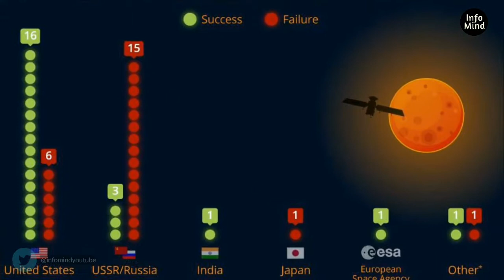Isro Achievements in Kannada || Info Mind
ಇಸ್ರೋದಿಂದ ನಡೆದ 10 ಸಾಧನೆಗಳು

    ಭಾರತೀಯ ಬಾಹ್ಯಾಕಾಶ ಸಂಶೋಧನಾ ಸಂಸ್ಥೆ ಅಥವಾ ಇಸ್ರೋವನ್ನು 1969 ರಲ್ಲಿ ಸ್ಥಾಪಿಸಲಾಯಿತು. ಇದು ವಿಶ್ವದ ಅತ್ಯಾಧುನಿಕ ಬಾಹ್ಯಾಕಾಶ ಸಂಶೋಧನಾ ಕೇಂದ್ರಗಳಲ್ಲಿ ಒಂದಾಗಿದೆ. ಇಸ್ರೋ ಅನೇಕ ಸಾಧನೆಗಳು ನಡೆದಿವೆ, ಅದು ಭಾರತವನ್ನು ಹೆಮ್ಮೆಪಡುವಂತೆ ಮಾಡಿದೆ. ಬೆಂಗಳೂರಿನಲ್ಲಿ ಗ್ರೇಟ್ ಡಾ. ವಿಕ್ರಮ್ ಸಾರಾಭಾಯ್ ಅವರ ನೇತೃತ್ವದಲ್ಲಿ ಇಸ್ರೋ ರಚನೆಯಾಯಿತು. ಇಂದು, ಇಸ್ರೋ ಭಾರತದಾದ್ಯಂತ ಹತ್ತು ಕೇಂದ್ರಗಳನ್ನು ಹೊಂದಿದೆ. ಇಸ್ರೋ ಸಾಧನೆಗಳ ಪಟ್ಟಿ ಇಲ್ಲಿದೆ.